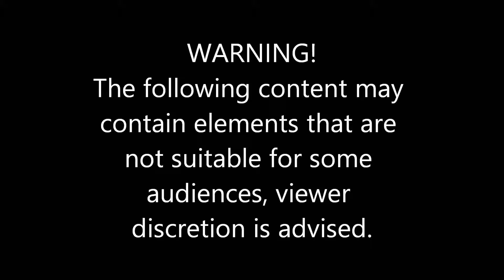Farming Sim 19 Firehouse Server is here